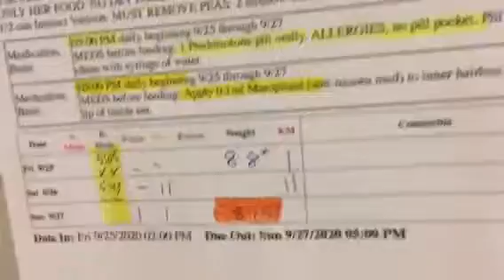Biscuit and Moonshine Kitty Mail!!